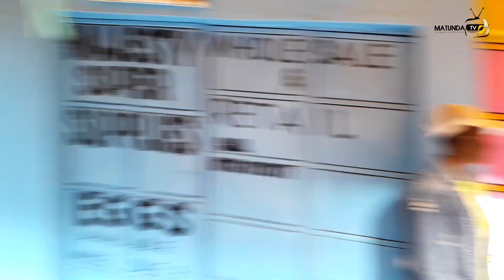More 🌈🔥 Drama ❗❗ as DENO Learns his Girlfriend is a Lesb!@n 💏🌈🔥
In his own chosen time he makes everything beautiful
lets journey together guyz